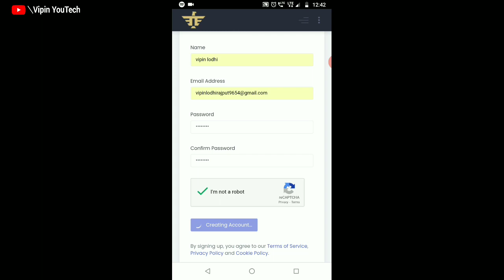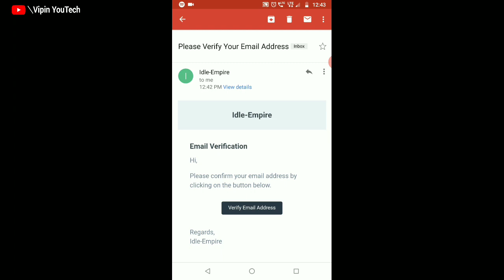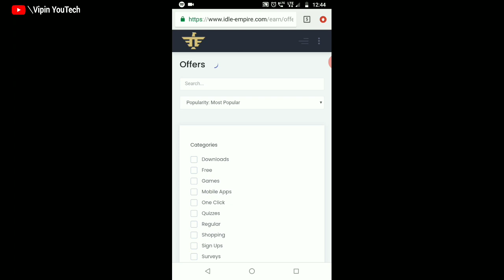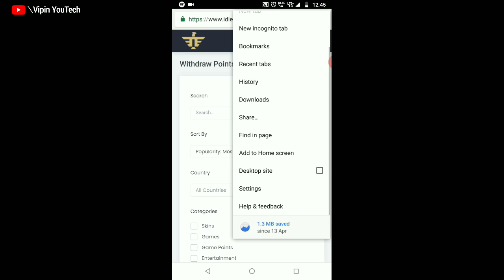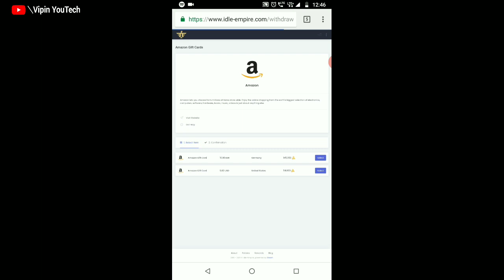How To Get Free Amazon Gift Card || Amazon Gift Card Codes Free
This video is about free Amazon gift card. Get to know about how to get Amazon gift card for free and about free Amazon gift card kaise paye.

Amazon Gift Card Offer is prepaid process and is equivalent to cash and you can use Amazon Gift Card only on online shopping. You can use Amazon gift card codes free during any sale. Select new Amazon gift card, to know how to get Amazon gift card codes for free. The free Amazon gift card is a great option for saving money while shopping online.

The biggest advantage of using gift card for Amazon is that they can be used even during a sale to maximise your savings along with your happiness.